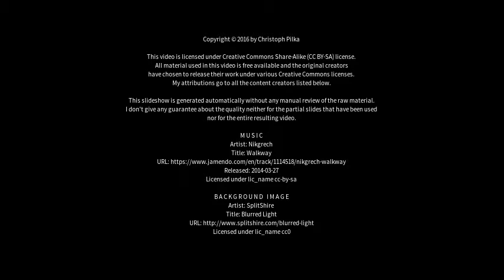Best places to visit